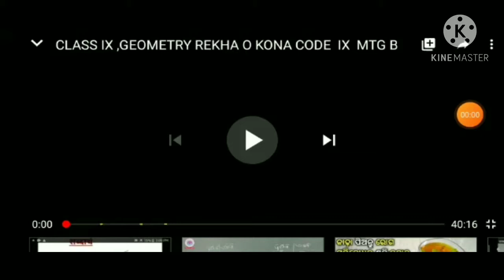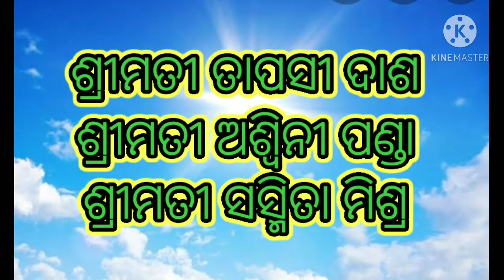GITA SLOKA B